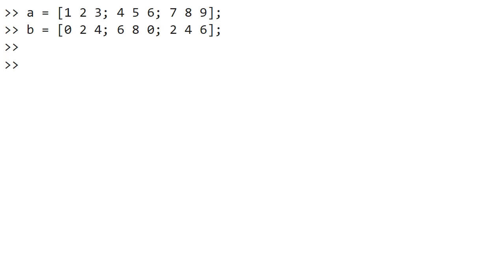Matlab | Divide Matrix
Hi everyone!

We will Divide Matrix

Enjoy :D